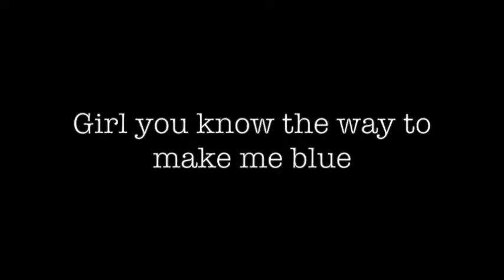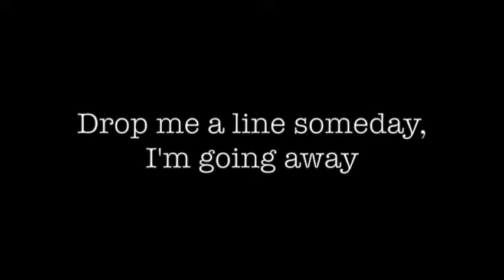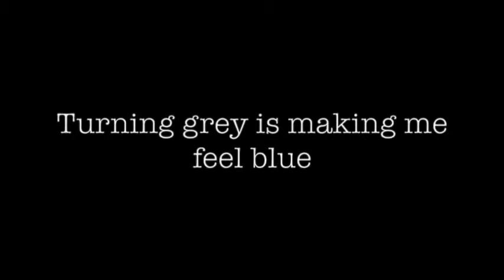Sad Sad Song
Sad Sad Song, music and lyrics by Otar Taktakishvili.
This song is track #2 from album Scenes From the Good Life by the Gglitch